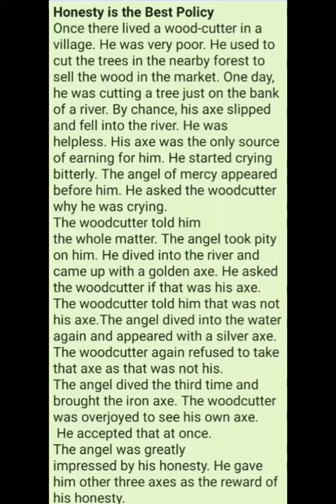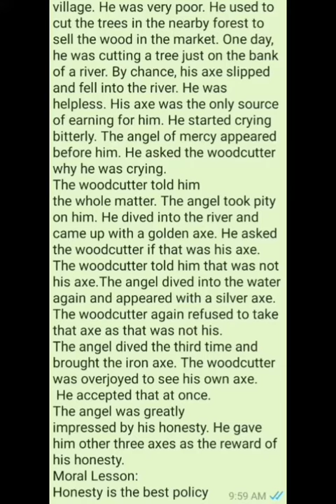Honesty is the best policy